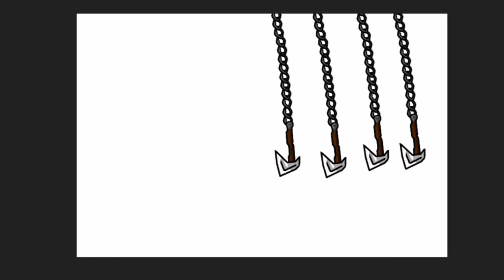Battle Axes Sneak peak of intro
Heres my new series a guy joins a new group the guy name is alex and he think it's cool but he becomes a way better warrior with his friends max, ashley and steve. They take u on a awesome adventure of violence and that's all idk what's the message to the story find out in this new series!